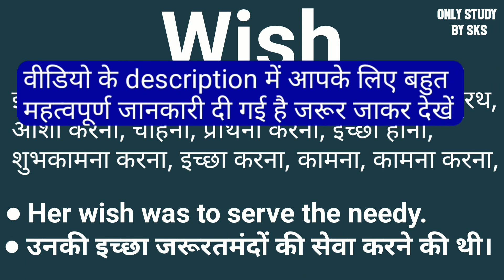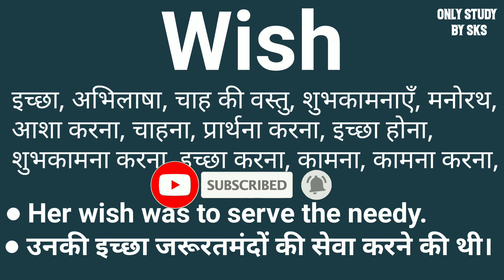Wish meaning in hindi | Wish ka matlab kya hota hai | Wish ka arth kya hota hai | Wish का हिंदी अर्थ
Wish meaning
Wish ko hindi mein kya kahate Hain
Wish ko english me kya kehte hai
Wish ko hindi me kya kehte hain
wish ko hindi
Wish ko hindi me kya kehte hai
Wish ka matlab kya hota hai
Wish ka matlab hindi me
Wish ka matlab
Wish ka matlab kya hai
Wish ka arth
wish ka arth kya hota hai
What is meaning of Wish
Hindi meaning of Wish
meaning in Wish
Wish means
wish means kya hota hai